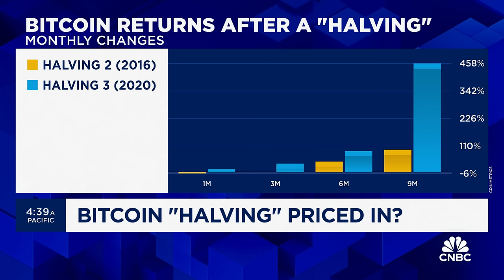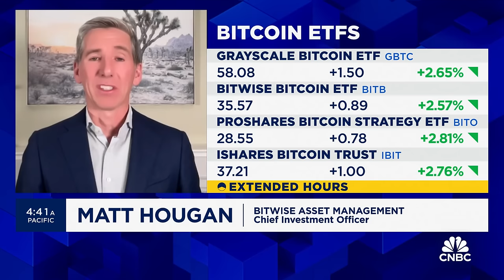Bitcoin prices will rally substantially after this week's halving, says Bitwise CIO Matt Hougan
Matt Hougan, Bitwise Asset Management CIO, joins 'Squawk Box' to discuss the impact of the expected bitcoin halving this week, whether bitcoin can be considered a store of value, what to make of the recent volatility, and more.